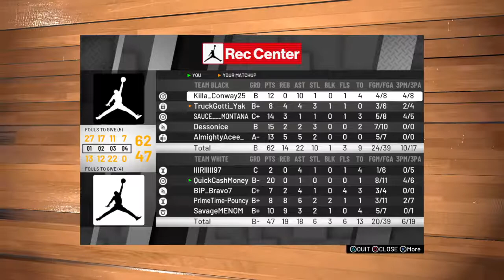Ight Team but held my own